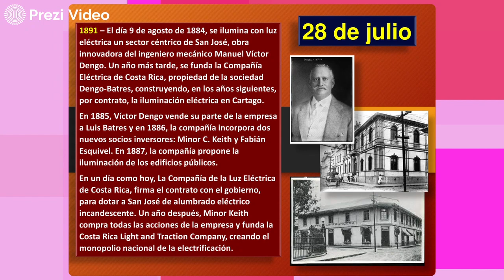Hoy en la Historia Patria 28 DE JULIO